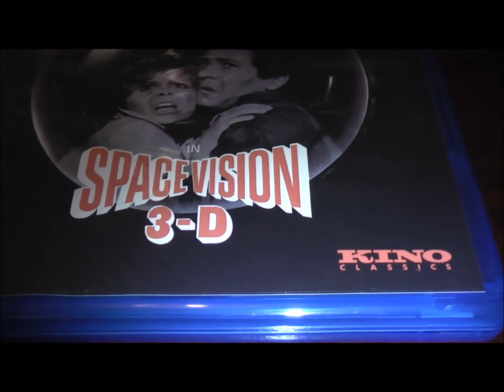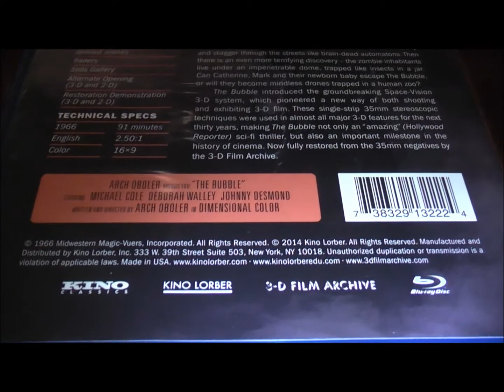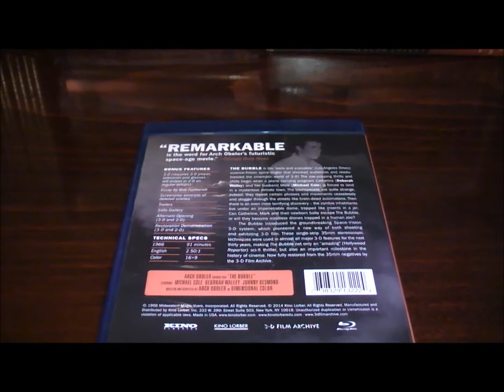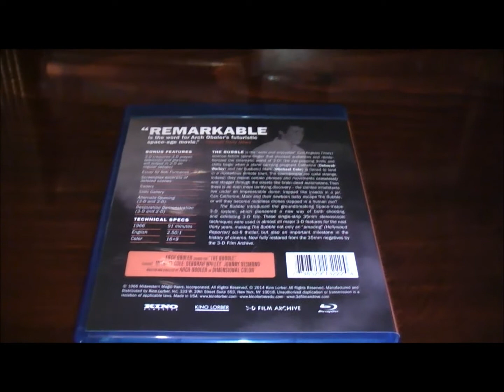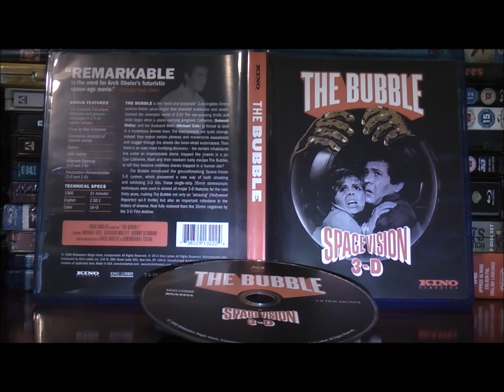THE BUBBLE (1966) 3D Sci-Fi Blu-ray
Classic Sixties Eerie Sci-Fi Movie Remastered On Blu-ray By Kino Classics. An All Region Free Disc With Both 3D & 2D Presentation Of The Feature Film, The Bubble (1966). Fantastic Old School Creepy Sci-Fi In The Tradition Of The Cult Classic TV Series, The Twilight Zone.